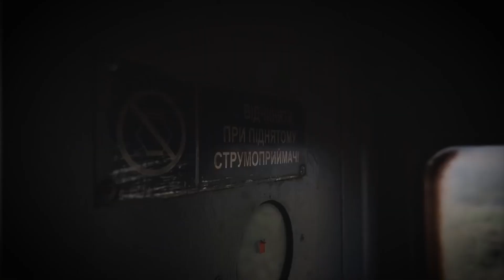Gdzie na weekend? 5 ciekawych miejsc przy granicy z Polską / e05 PODRÓŻNICZA PIĄTKA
Witajcie w 5. odcinku Podróżniczej Piątki. Opowiadam o 5 miejscach blisko granicy, które wydają się idealnymi pomysłami na długi weekend z Polski.

 Świetne typy dla tych, którzy nie lubią latać samolotem, bo są dostepne pociągiem, autobusem i samochodem.
To tylko 5 typów. We wpisie na blogu mamy ich więcej. Aż 10. Zapraszamy